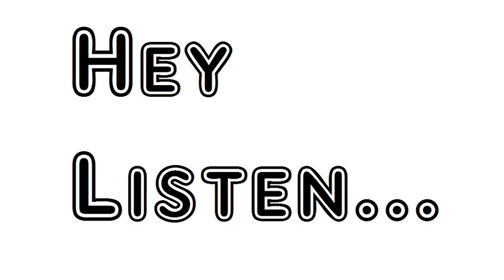Poem Love Lies Bleeding William Wordsworth